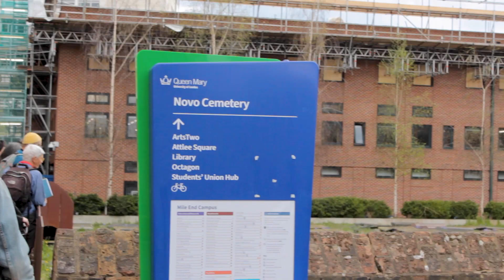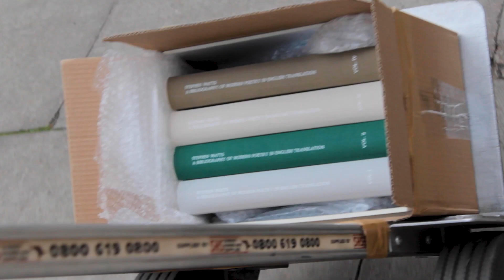The Pilgrimage of Watts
A poetry film by SJ Fowler.

Part of 'The London I' film project.

Shot and edited by Vilde Bjerke Torset.

April 22nd 2022. Celebrating Stephen Watts' exhibition, with Hannes Schupach, at Nunnery Gallery.